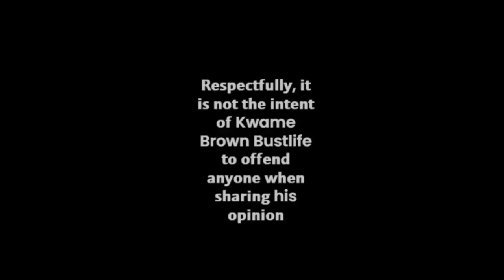PHD IN NEGGUS!